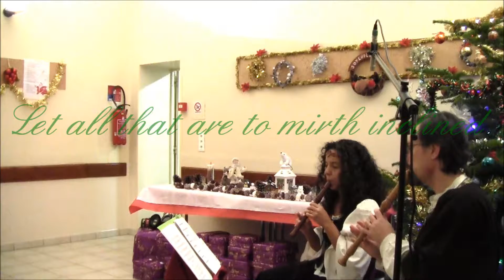Christmas Carols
Animation de Noël du 15 décembre 2018 à Crucey-villages (28)